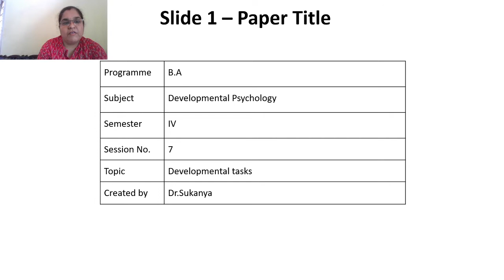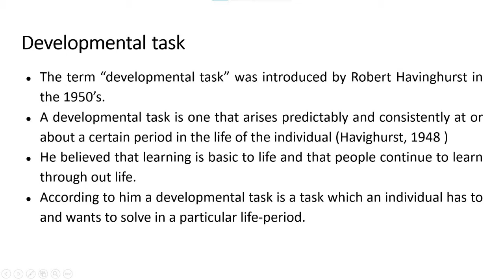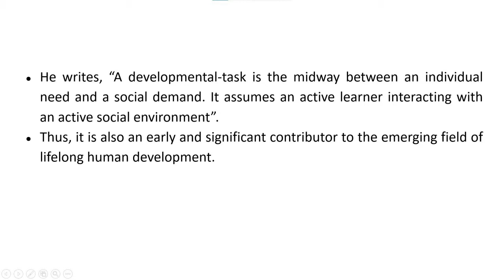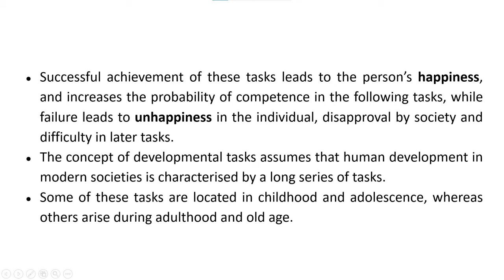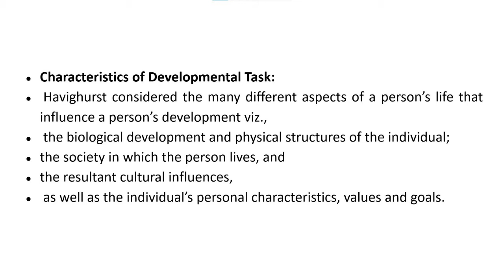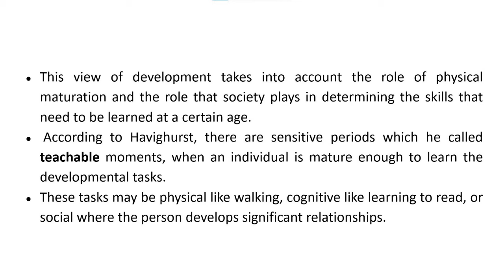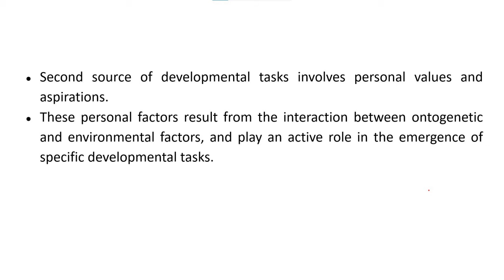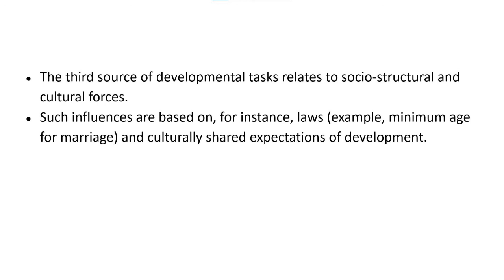Session 7 - Developmental tasks